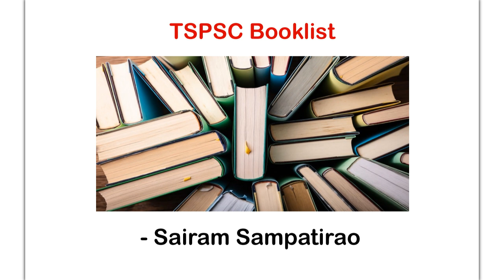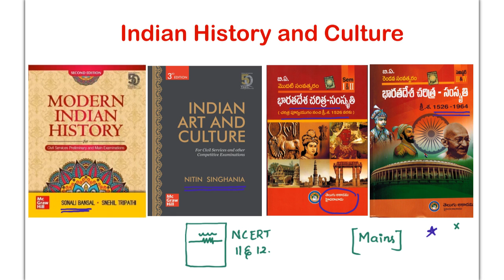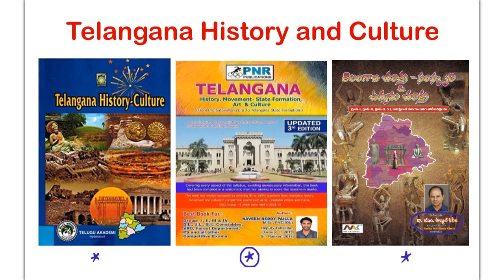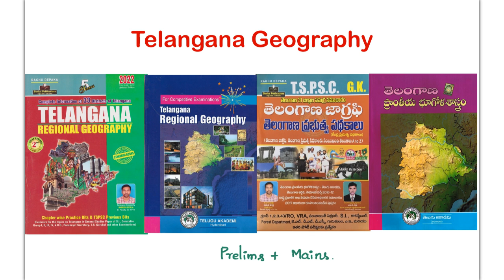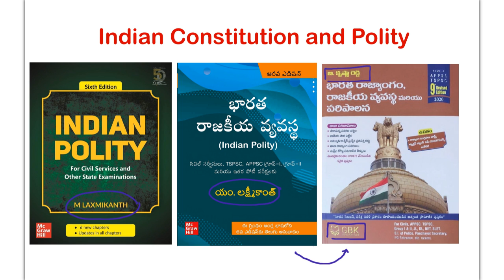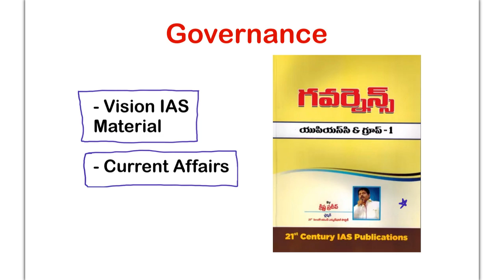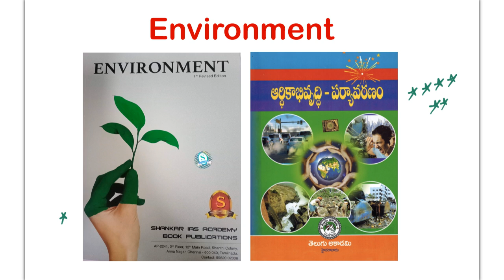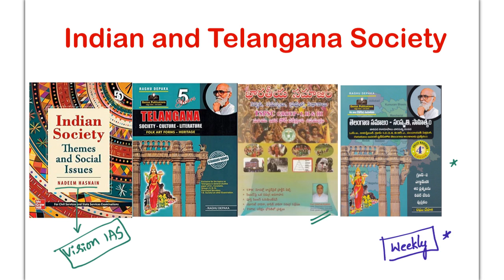Best Books for TSPSC Group 1,2 | English and Telugu Medium | Sairam Sir | FREE Classes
Hello Students,

Follow our Telegram Channel for FREE Updates and FREE PDFs: Sairam Sampatirao Education

Let's revolutionise education through FREE Initiatives.

With Love
Sairam Sampatirao 💙